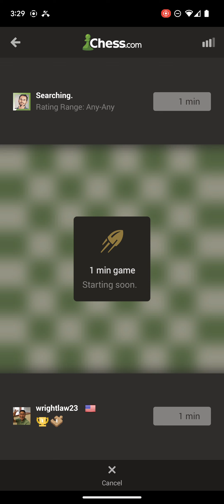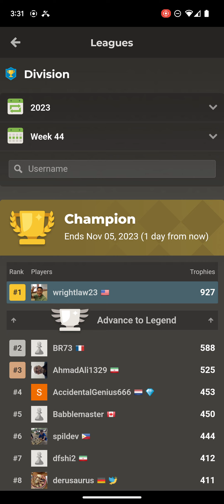Speed Chess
About to enter into the Legend league once I remain number #1 in the Champion league.  I preoccupy my brain aside from day trading in chess to relax.